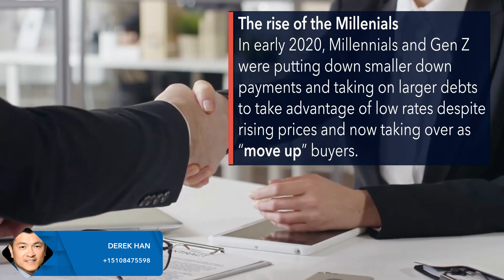2020 Housing At A Glance - A Year To Remember!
2020 Housing At A Glance - A Year To Remember!

1 Overall Look - 2020 the housing market has continued to remain a bright spot in the economy, even as other areas continue to struggle.
2 Inventory - Housing inventory never fully made up the gap as buyers returned in earnest before sellers.
3 Home Sales - This uneven return of buyers and sellers created a housing market frenzy that pushed the number of sales to decade highs while time on market dropped to new lows.
4 Home Price - Limited inventory relative to buyers pushed further out of balance by the pandemic that brought out buyers in mass and kept many sellers pondering options as prices skyrocketed.
5 Technology - 2020 saw impressive chances on the technology front as the industry worked to remain open during stay-at-home orders and social distancing. Meanwhile low interest rates kept home sales at record highs.
6 Mortgage Rate - Fannie Mae, Freddie Mac and servicers put forbearance plans in place to help homeowners from being foreclosed on during a time of unprecedented layoffs by historically low mortgage rates around 3%.
7 Migration to Suburb - With homeschool and remote work becoming more common, demand in suburban areas had a stronger post-COVID lockdown bounce back than in urban areas, starting in the spring and continuing through the rest of 2020.
8 The Rise of the Millennials - In early 2020, Millennials and Gen Z were putting down smaller down payments and taking on larger debts to take advantage of the low rates despite rising prices and now taking over as "move up" buyers.
9 2021 Forecast - Seasonality makes a return; mortgage rates will continue to hover around 3%, home sales will continue to increase but on a slower paste, and new construction will increase as well.

Contact Derek for all of your real estate needs.